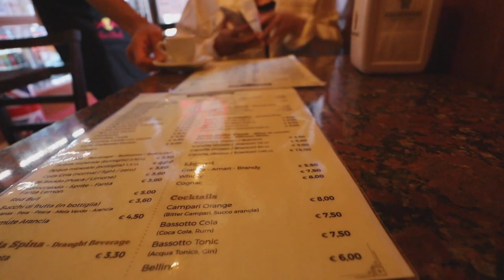FIRST TIME Drinking ALCOHOL in 2 Years